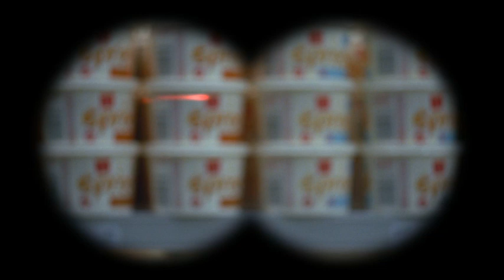New World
CleverBaskets